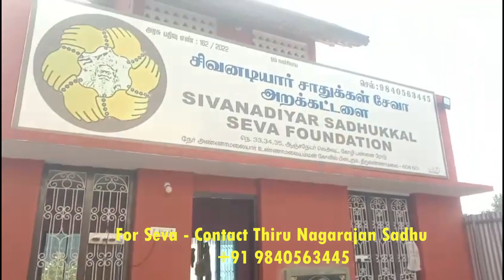Tiruvannamalai | 21 Nov 2023 | Annadhanam for 275 Sadhus.